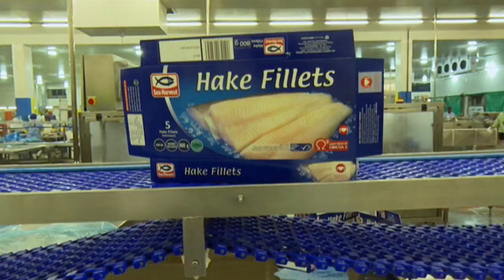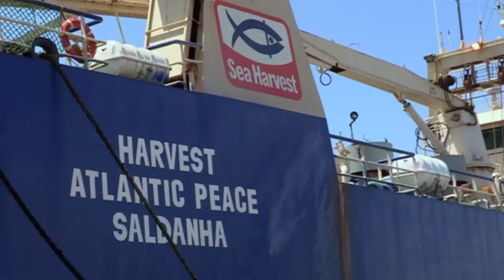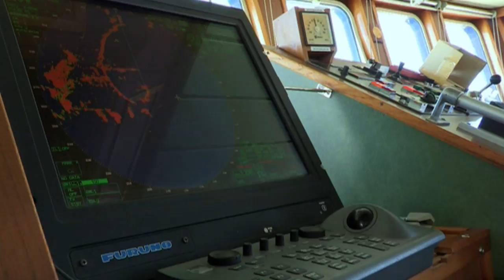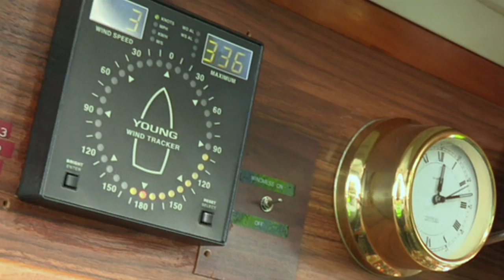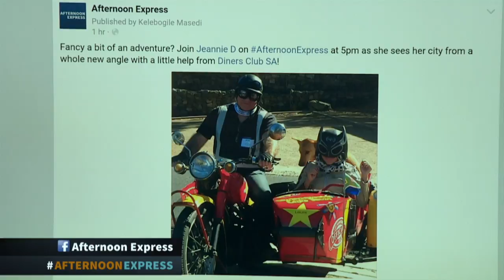Haddock and Spinach Quiche | Afternoon Express | 20 October 2016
Clement Pedro, Afternoon Express, Chef & Food Stylist  is in the kitchen making Haddock andsponach Quche using Sea Harvest Haddock fillets